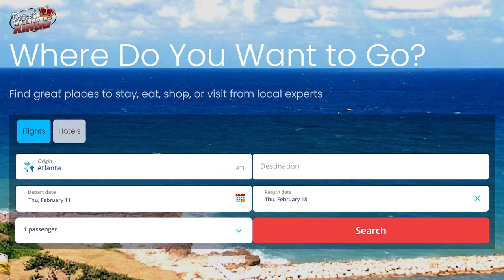Caribbean Carnivals (That you must visit before you die!)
Caribbean Carnivals and Reggae festivals are starting back up. Beautiful Caribbean Women, Food and Non-stop Action are what we need before you die. We are ready for the next Caribbean Carnival more than we ever have before.

This list goes over the dates, times, and best places to stay for the next Caribbean Carnival. This is a shortlist so every Caribbean Carnival is not included. But if the world came back to life tomorrow, these would definitely be the first few Caribbean Carnivals we want to visit

Gear used to make my videos:
Cameras I use:

Creative Commons is a way to give permission to everyone to freely reuse your creative works. Hundreds of sites use these licenses. Creative Commons makes us all free to create. Any clips used were searched for using the creative commons filter on youtube. Some clips in this video may utilize creative-commons Attribution ShareAlike License v 3.0 (hpp:// unless otherwise

Topic Research:
Roklan and Thelmaiyke

Footage Attribution:
Follow @CarnivalSlayers on Instagram
Stock Footage from Stock Site

Tone10 - FamousProducer
Jurisdiction - Roklan